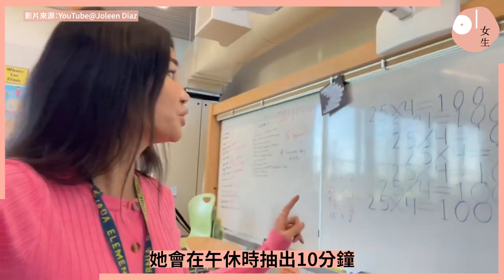46歲美魔女分享母女合照如姐妹：只有女兒長大！3凍齡保養法｜美容手帳｜女生｜逆齡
凍齡、逆齡可說是不少女生夢寐以求的，在美國就有一位美魔女媽媽，現在已經46歲，但擁有與年輕少女無異的外貌，以及纖瘦緊緻的身材，讓人大呼羨慕！她還有經營社交平台Instagram上，現粉絲追蹤數高達64萬，不時與女兒合照都會被誤認為是姐妹，簡直是只有女兒在長大。如此凍齡的外貌，讓不少人都想知她的逆齡秘訣！